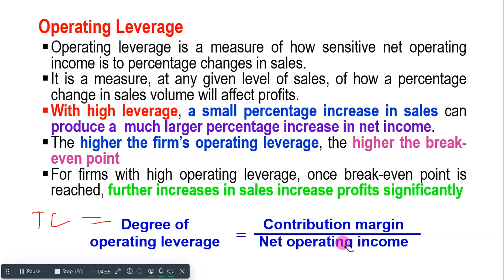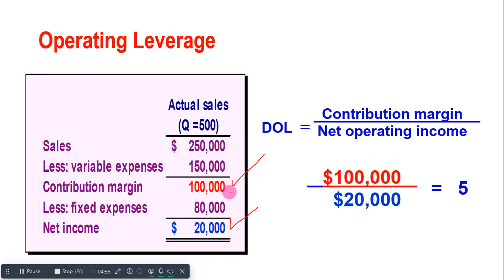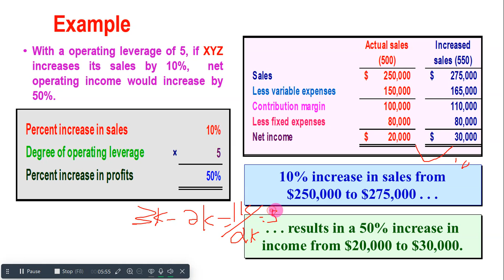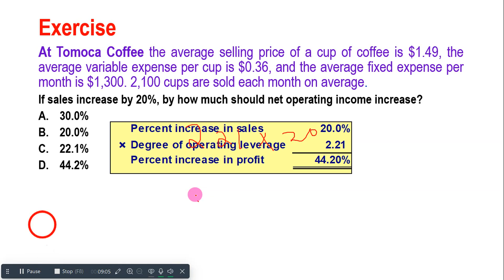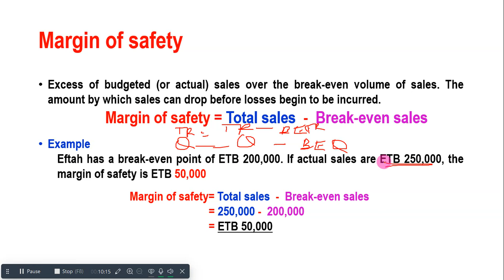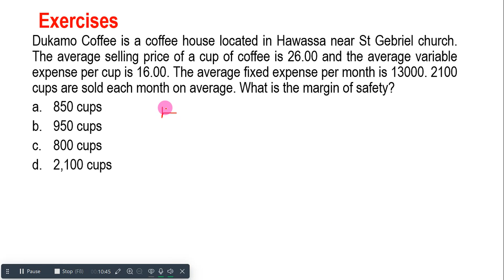Cost Volume Profit Analysis|Opearting Leverage|Margin of Safety|Part 4|Worked Exercise Problem|በአማርኛ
In this vide i tried to explain Cost structure, Operating leverage and margin of safety with detailed illustrations. Watch till to end you will benefited a lot at the end of the day.